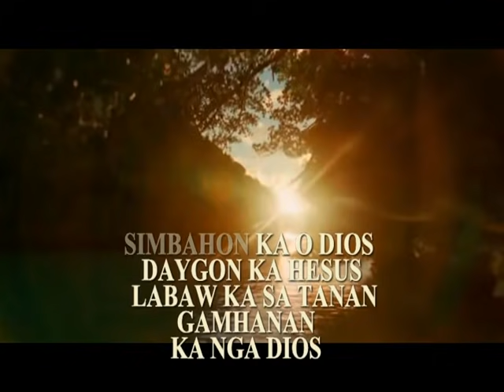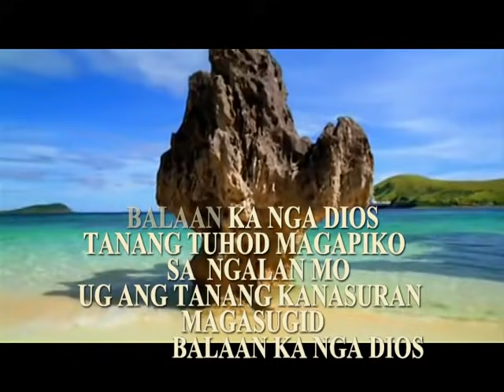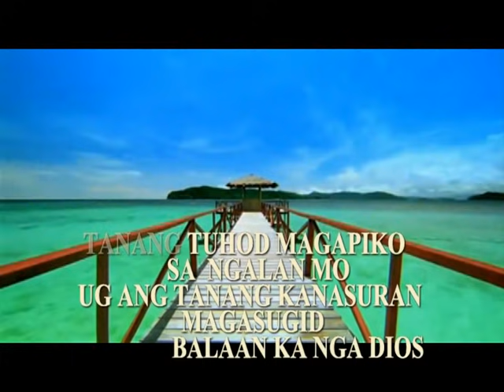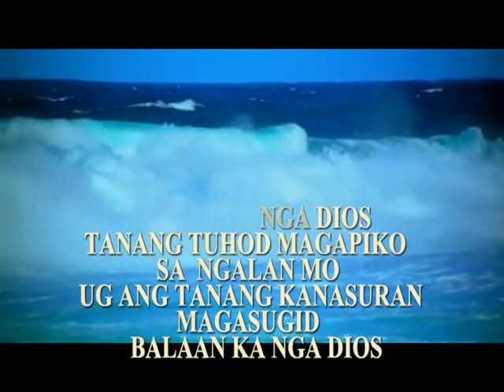Gamhanan Ka Nga Dios with Lyrics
Cebuano Worship